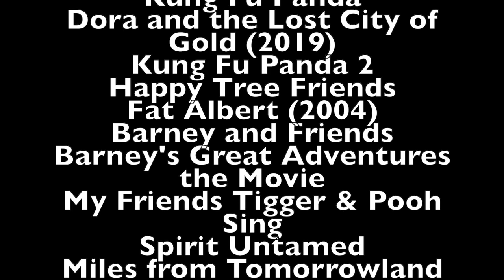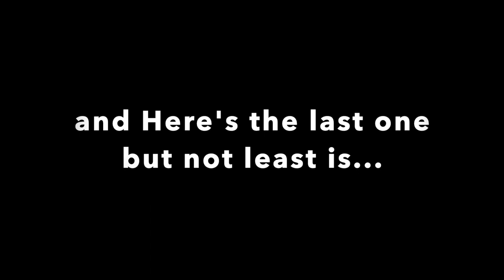Dooweeladdin part 32